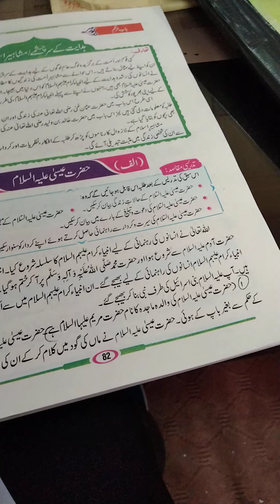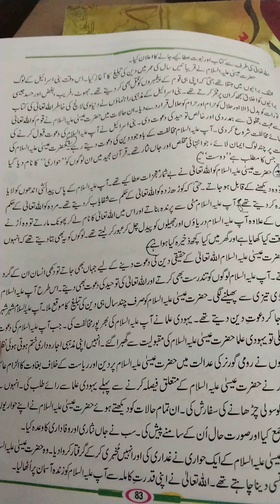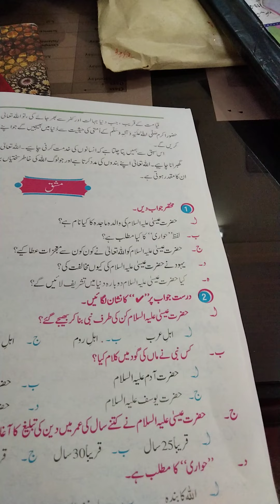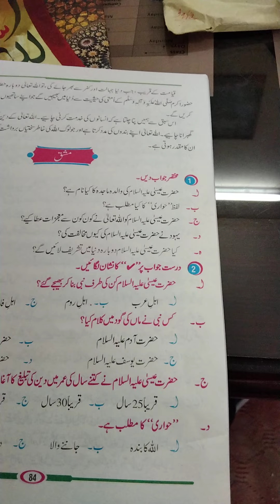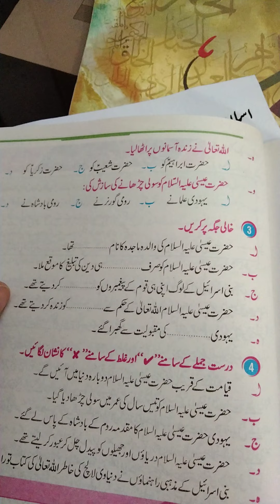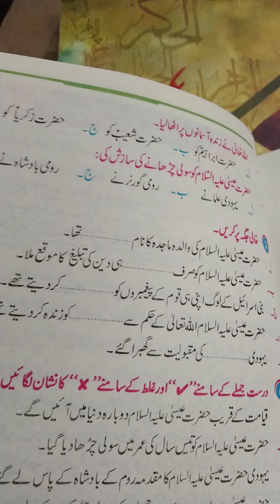class 5: islamiyat: lecture no.14 5/1/2021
حضرت عیسیٰ علیہ السلام